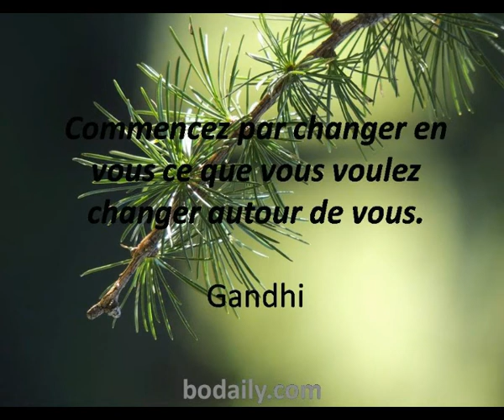changer autour de vous